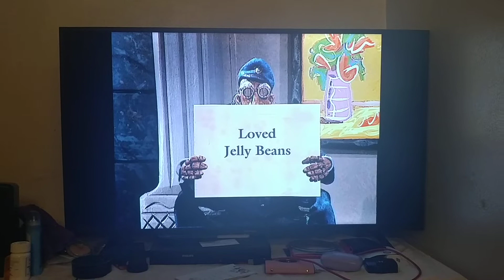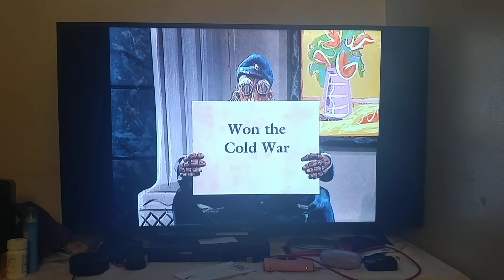Crashbox - Season 2 Episode 5 Dirty Pictures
Here is another season 2 game time called Dirty Pictures, and it been a long time ago. So Eddie Bull is coming on next and after that it's Paige & Sage.

Answer: Ronald Reagan